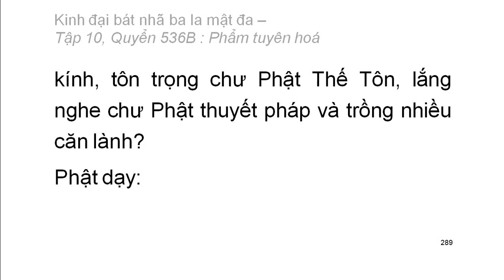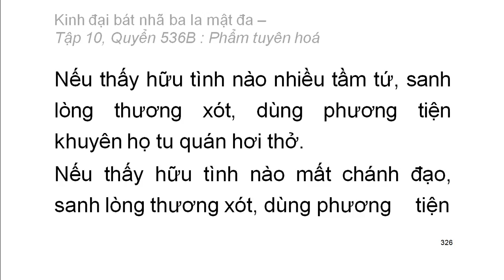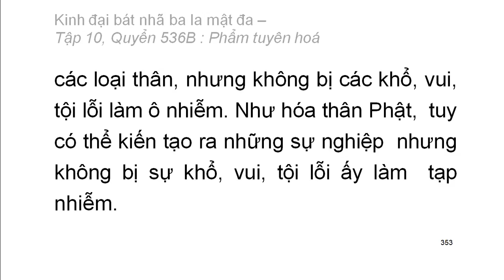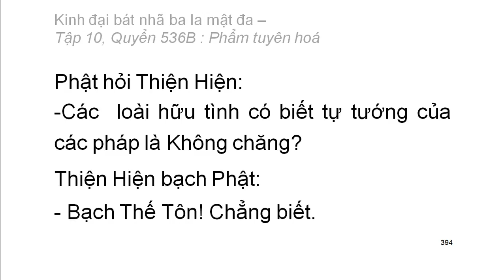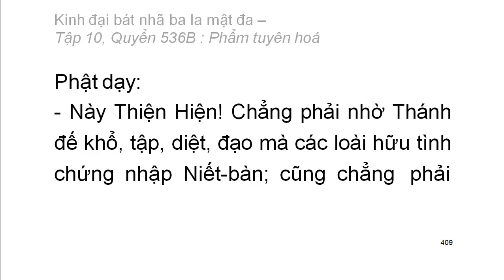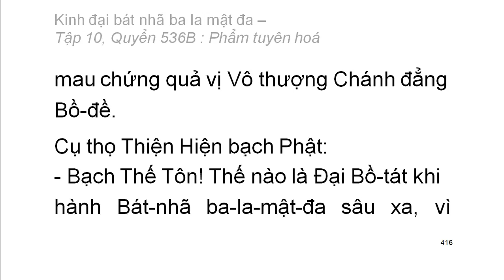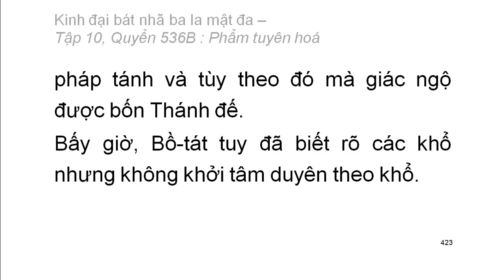600 quyển Kinh Đại Bát Nhã Ba La Mật Đa: Quyển .../600 (tiếp) (đọc lần 2) (rất hay)